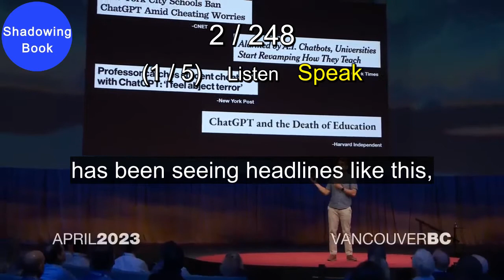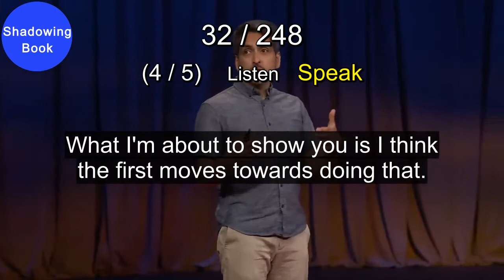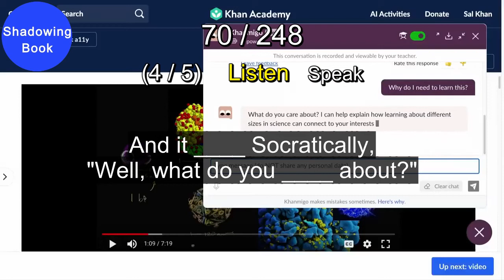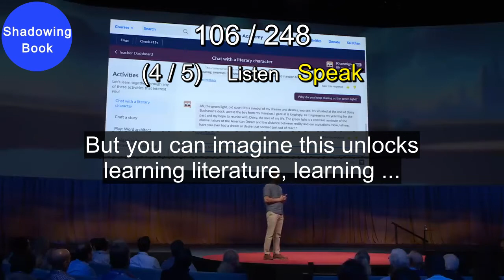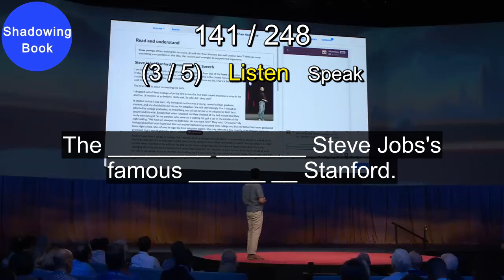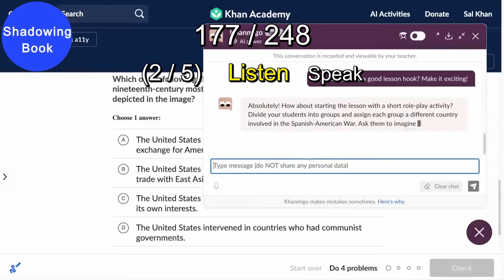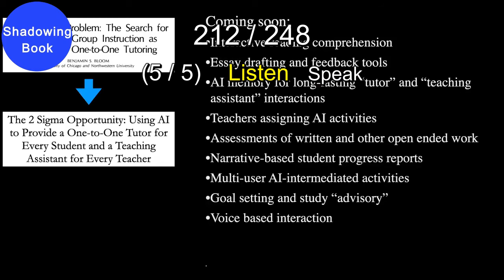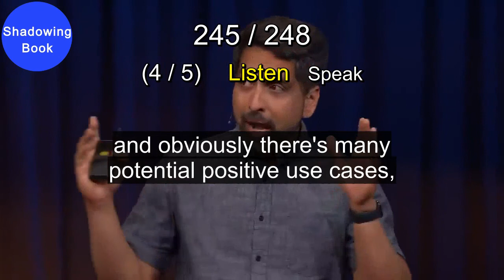[ShadowingBook] How AI Could Save (Not Destroy) Education | TED-Ed